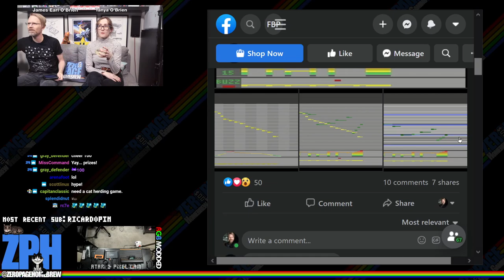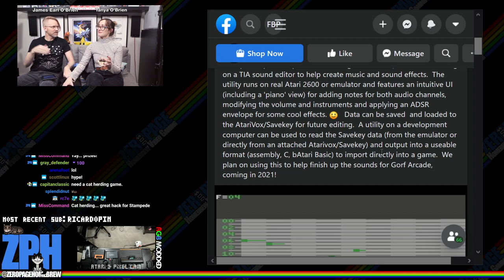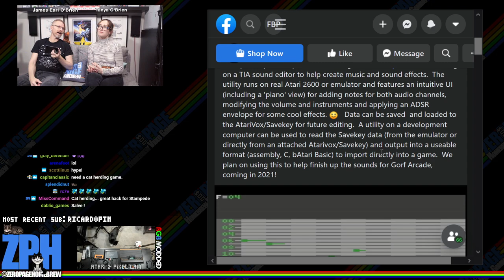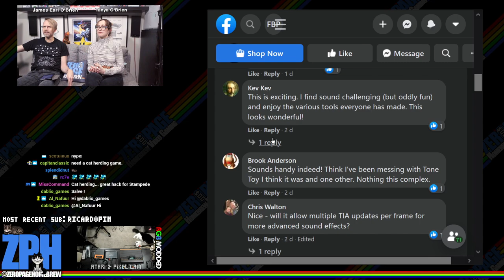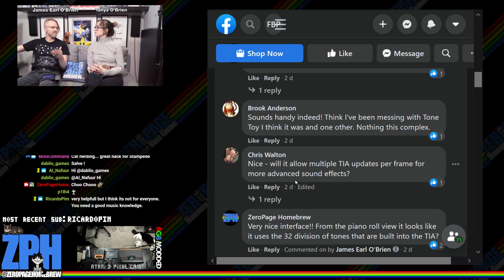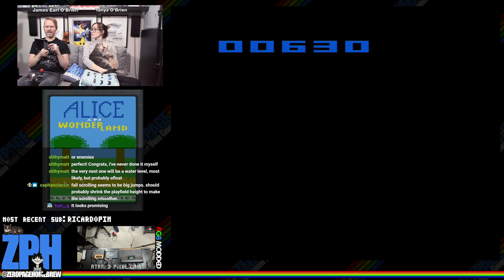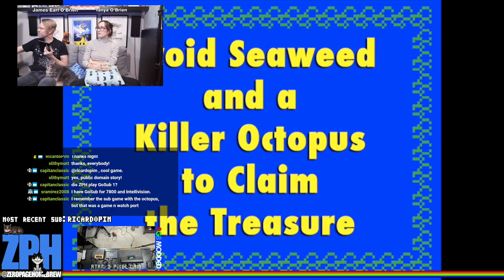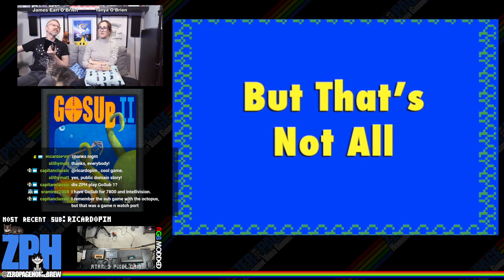Space Pacman (Excl), Alice in Wonderland, GoSub 2, StarMaster (Patch Challenge): Atari Homebrew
00:00 - ZPH News
26:37 - Space Pacman (2020 Exclusive WIP Premiere) by Ricardo Pim
54:41 - Alice in Wonderland (2020 WIP) by Matt Heffernan (SlithyMatt)
1:04:36 - GoSub 2 (2008) by Chris Read (atari2600land)
1:31:47 - StarMaster (1982 Patch Attempt #1: ?/3800 @ Ensign) by Alan Miller

60FPS on an RGB Modded Atari 2600 through Framemeister!